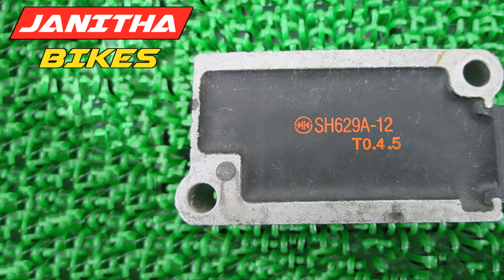Yamaha Serow 250 / XT250X Genuine Rectifier | JANITHA BIKES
Yamaha Serow 250 / XT250X Genuine Rectifier ~ Carburetor Model
🏪 Janitha Bikes - Genuine Japanese Motorcycle Spare Parts
✈️ Worldwide Shipping, Available !
📍 No. 222, Giriulla Road, Pannala, Sri Lanka
Yamaha Serow 250 / XT250X Genuine Regulator
XT250X
セロー250
DG11J
DG17J
セロー
DG31J
ヤマハ